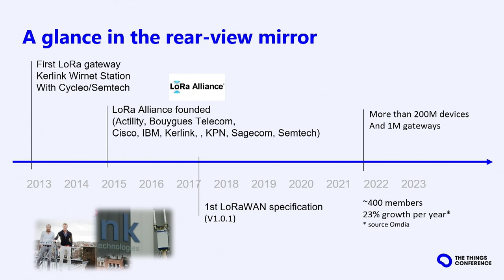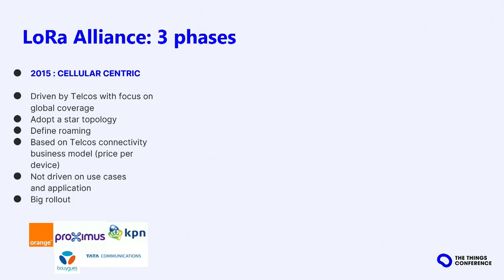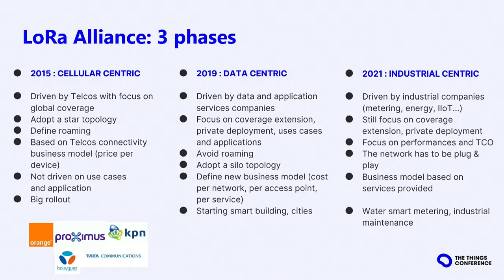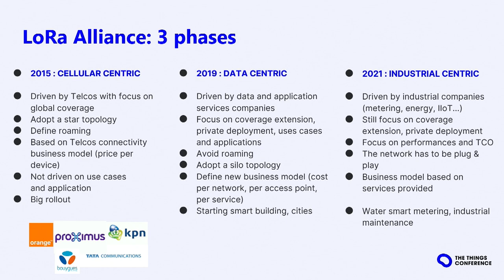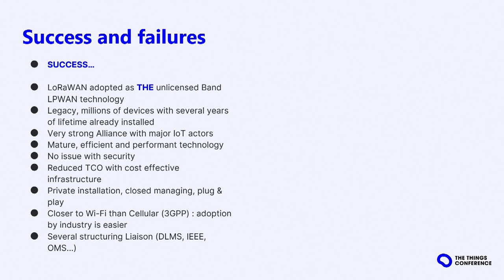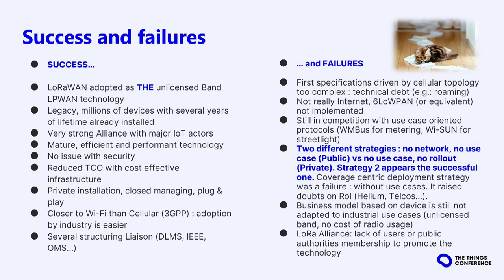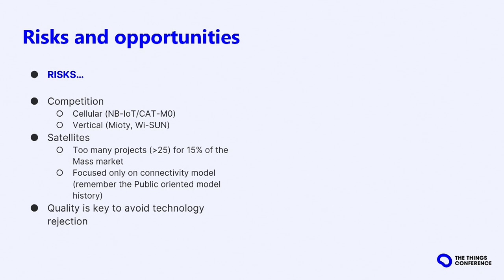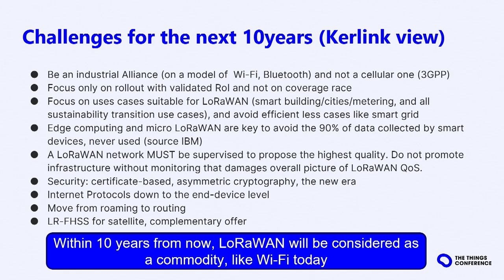10 Years of LoRaWAN Deployments - Yann Bauduin, Kerlink - The Things Conference 2023